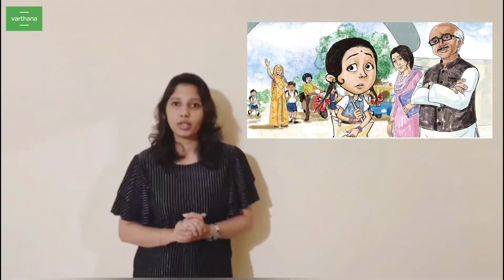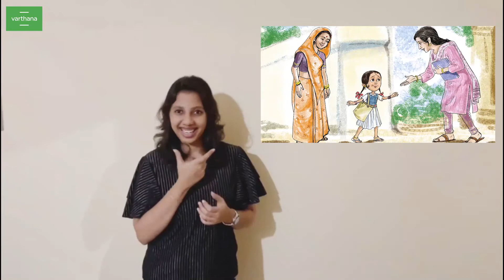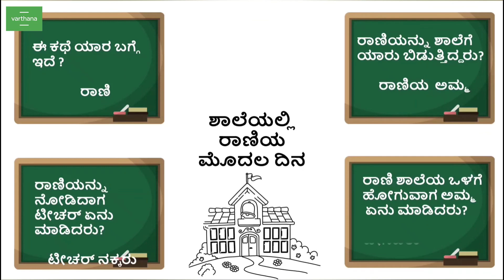RANI'S FIRST DAY AT SCHOOL| Kannada Version |E-kinder Story time| ಇ-ಕಿಂಡರ್ ಕಥೆ ಸಮಯ|ಟಿಮ್ಮಿ ಮತ್ತು ಪೆಪೆ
ಇಂಗ್ಲಿಷ್ ಆಲಿಸುವಿಕೆ, ಮಾತನಾಡುವ ಮತ್ತು ಓದುವ ಕೌಶಲ್ಯವನ್ನು ಸುಧಾರಿಸಲು ಈ ವೇದಿಕೆಯನ್ನು ಎಲ್ಕೆಜಿ ಮತ್ತು ಯುಕೆಜಿ ಮಕ್ಕಳಿಗೆ ಪ್ರತ್ಯೇಕವಾಗಿ ವಿನ್ಯಾಸಗೊಳಿಸಲಾಗಿದೆ.

ನಿಗದಿತ ಸಮಯದ ಆಧಾರದ ಮೇಲೆ ನಾವು ಪ್ರತಿದಿನ ಇಂಗ್ಲಿಷ್ ಮತ್ತು ಪ್ರಾದೇಶಿಕ ಭಾಷೆಗಳಲ್ಲಿ ಕಥೆಗಳನ್ನು ಒದಗಿಸುತ್ತೇವೆ.

ಈ ಅವಕಾಶವನ್ನು ಸದುಪಯೋಗ ಪಡಿಸಿಕೊಳ್ಳಿ

ಚಟುವಟಿಕೆಗೆ ಲಿಂಕ್:

ಕಥೆ:     ಶಾಲೆಯಲ್ಲಿ ರಾಣಿಯ ಮೊದಲ ದಿನ

ಮೊದಲ ಸಲ ಶಾಲೆ ಹೋಗುತ್ತಿದ್ದೇನೆ. ಅಮ್ಮ ನನ್ನ ಕೈ ಹಿಡಿದು ಕರೆದುಕೊಂಡು ಹೋಗುತ್ತಿದ್ದಾಳೆ. "ಕೈ ಬಿಡು, ನಾ ಒಬ್ಬಳೆ ಹೋಗುತ್ತೇನೆ!" ಎನ್ನುವೆ. ಆಗ ಅಮ್ಮ ನನ್ನ ಕೈಯನ್ನು ಇನ್ನೂ ಬಿಗಿಯಾಗಿ ಹಿಡಿವಳು.

ಶಾಲೆಯ ಹತ್ತಿರ ಮಕ್ಕಳೇ ಮಕ್ಕಳು. ಕೆಲವರು ಬಸ್ಸಲ್ಲಿ, ಕಾರಲ್ಲಿ, ಆಟೋದಲ್ಲಿ ಬರುವರು. ಇನ್ನು ಕೆಲವರು ಸೈಕಲಿನಲ್ಲಿ ಬರುವರು. ನನ್ನಂತೆ ನಡೆದುಕೊಂಡು ಬರುವ ಮಕ್ಕಳೂ ಇದ್ದಾರೆ.

ಶಾಲೆಯ ಗೇಟ್ ಹತ್ತಿರ ಬಂದೆವು. ಅಮ್ಮ ನನ್ನ ಕೈ ಬಿಟ್ಟು ಅಲ್ಲೇ ನಿಂತಳು.
ನಾನು ಒಳಗೆ ಹೋಗಬೇಕು. ಸುತ್ತಮುತ್ತ ಹೊಸ ಮುಖಗಳು.

ನಾನು ಒಂದೊಂದೆ ಹೆಜ್ಜೆ ಹೋಗಿ ಹಿಂದೆ ತಿರುಗುವೆ. ಮುಂದೆ ಹೋದಷ್ಟು, ಅಮ್ಮ ಚಿಕ್ಕದಾಗಿ ಕಾಣಿಸುತ್ತಾಳೆ.
ಬಿಟ್ಟು ಹೋಗಿ ಬಿಟ್ಟರೆ? ಮತ್ತೆ ಹತ್ತಿರಕೆ ಓಡುವೆ. ಕೈ ಹಿಡಿದು, "ಬಿಟ್ಟು ಹೋಗಬೇಡ ಅಮ್ಮ," ಎನ್ನುವೆ.

ಎಲ್ಲರೂ ಒಳಗೆ ಹೋದರು. ನಾನು ಮಾತ್ರ ಹೊರಗೆ. ಟೀಚರ್ ಬಂದರು. ನನ್ನ ನೋಡಿ ನಕ್ಕರು, ನಾನೂ ನಕ್ಕೆ. ಅಮ್ಮ "ರಾಣಿ ನೀನು ಹೊರಗೆ ಬಂದಾಗ ನಾನು ಇರುವೆ," ಅಂದಳು. ನಾನು ಕೈ ಬಿಟ್ಟೆ. ಅಮ್ಮ ಕೈ ಬೀಸಿದಳು.

 ಒಳಗೆ ಓದುವೆ. ನಾನು ಶಾಲೆ ಮುಗಿಸಿ ಬರುವಾಗ ಅಮ್ಮ ಅಲ್ಲೇ ಇರುವಳು!

ಪ್ರಶ್ನೆಗಳು ಮತ್ತು ಉತ್ತರ ಅಧಿವೇಶನ

1.  ಈ ಕಥೆ ಯಾರ ಬಗ್ಗೆ ಇದೆ ?
      ರಾಣಿ

2.  ರಾಣಿಯನ್ನು ಶಾಲೆಗೆ ಯಾರು ಬಿಡುತ್ತಿದ್ದರು?
     ರಾಣಿಯ  ಅಮ್ಮ

3. ರಾಣಿಯನ್ನು ನೋಡಿದಾಗ ಟೀಚರ್ ಏನು ಮಾಡಿದರು?
     ಟೀಚರ್ ನಕ್ಕರು

4. ರಾಣಿ ಶಾಲೆಯ ಒಳಗೆ ಹೋಗುವಾಗ ಅಮ್ಮ
    ಏನು ಮಾಡಿದರು?
    ಅಮ್ಮ ರಾಣಿಗೆ ಕೈ ಬೀಸಿದರು